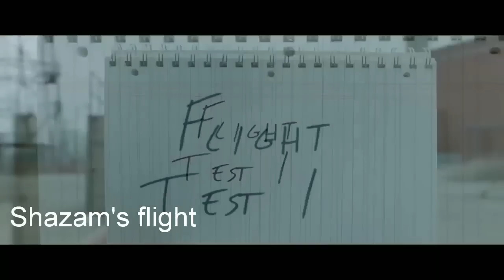SHAZAM VS SUPERMAN Official Trailer...!!!power battle.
shazam VS superman power comparison battle!!